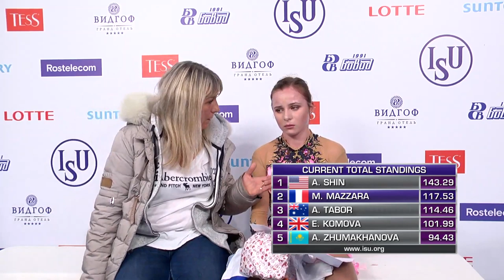Maia Mazzara (FRA) | Ladies Free Skating | Chelyabinsk 2019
LADIES FREE SKATING START ORDER

14:00:00 -  14:06:00 Warm-Up Group 1

14:06:30 - 14:13:40 1 Azhar ZHUMAKHANOVA KAZ 25 32.24
14:13:40 - 14:20:50 2 Ishita KAPOOR IND 28 24.94
14:20:50 - 14:28:00 3 Niginabonu JAMOLIDDINOVA UZB 26 27.93
14:28:00 - 14:35:10 4 Marissa WU TPE 27 25.57
14:35:10 - 14:42:20 5 Aleks NAM KGZ 29 20.16
14:42:20 - 14:49:30 6 Linh Khanh TRAN VIE 30 18.96

14:49:30 - 14:55:30  Warm-Up Group 2

14:56:00 - 15:03:10 7 Yasemin ZEKI TUR 24 34.19
15:03:10 - 15:10:20 8 Amelie TABOR AUS 21 39.57
15:10:20 - 15:17:30 9 Audrey SHIN USA 19 44.36
15:17:30 - 15:24:40 10 Elena KOMOVA GBR 23 38.93
15:24:40 - 15:31:50 11 Maia MAZZARA FRA 20 42.90
15:31:50 - 15:39:00 12 Valeriia SIDOROVA ARM 22 39.42

15:39:00 - 15:54:00  Ice Resurfacing

15:54:00 - 16:00:00  Warm-Up Group 3

16:00:30 - 16:07:40 13 Olivia GRAN CAN 13 48.79
16:07:40 - 16:14:50 14 Tal Mi SIN PRK 17 45.05
16:14:50 - 16:22:00 15 Julia LANG HUN 15 46.19
16:22:00 - 16:29:10 16 Stefanie PESENDORFER AUT 14 48.72
16:29:10 - 16:36:20 17 Anna la PORTA SUI 18 44.39
16:36:20 - 16:43:30 18 Milana RAMASHOVA BLR 16 46.06

16:43:30 - 16:49:30  Warm-Up Group 4

16:50:00 - 16:57:10 19 Jihun TO KOR 10 53.04
16:57:10 - 17:04:20 20 Linnea CEDER FIN 12 49.91
17:04:20 - 17:11:30 21 Nelli IOFFE ISR 11 51.71
17:11:30 - 17:18:40 22 Eva Lotta KIIBUS EST 8 54.01
17:18:40 - 17:25:50 23 Ginevra NEGRELLO ITA 7 54.24
17:25:50 - 17:33:00 24 Maria LEVUSHKINA BUL 9 53.94

17:33:00 - 17:48:00  Ice Resurfacing

17:48:00 - 17:54:00  Warm-Up Group 5

17:54:30 - 18:01:40 25 Nana ARAKI JPN 5 59.05
18:01:40 - 18:08:50 26 Chisato URAMATSU JPN 4 63.59
18:08:50 - 18:16:00 27 Kate WANG USA 6 55.25
18:16:00 - 18:23:10 28 Kseniia SINITSYNA RUS 2 73.04
18:23:10 - 18:30:20 29 Viktoria VASILIEVA RUS 3 67.04
18:30:20 - 18:37:30 30 Kamila VALIEVA RUS 1 73.56